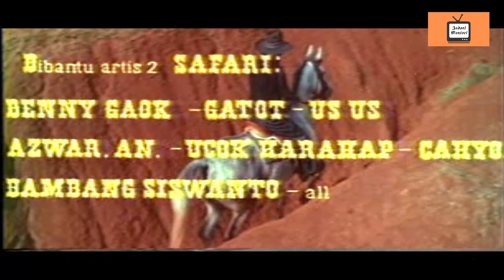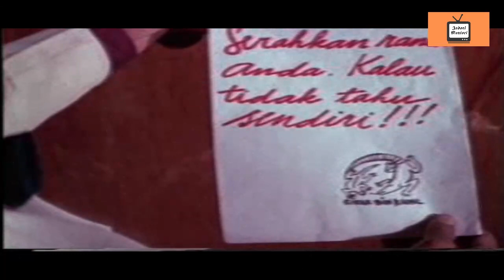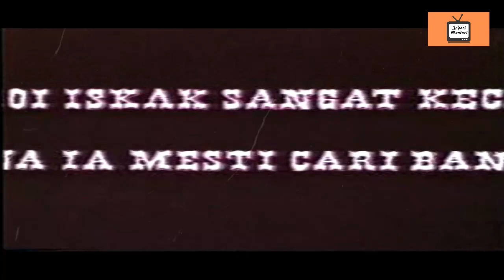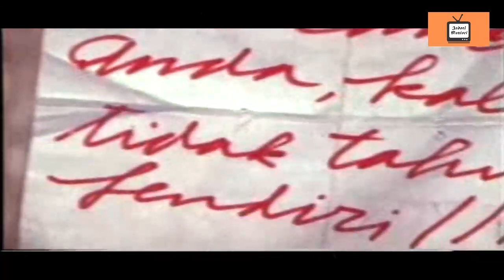Bing Slamet Koboi Cengeng (1974) Upscale to HD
Sinopsis

Sebuah parodi dan sindiran yang menggunakan dunia koboi. Jago tembak Eddy Sud (Eddy Sud) menyelamatkan Vivi (Vivi Sumanti), anak Bing (Bing Slamet). Bing sendiri yang menerima surat ancaman dari komplotan bandit lalu mengadakan kontrak kerjasama dengan Eddy Sud. Ia juga berlatih menggunakan pestol. Vivi ternyata kemudian diculik. Sherif Ateng lalu mengerahkan warga kota dan memaksa Bing agar tak membayar tebusan. Otak penculikan itu ternyata Eddy Sud sendiri. Vivi berhasil dibebaskan, dan Eddy duel dengan Bing. Kemenangan tentu pada Bing.

Produser : Bucuk Suharto
Sutradara : Nya Abbas Akup
Penulis : Nya Abbas Akup, Kwartet Jaya
Pemeran : Bing Slamet, Eddy Sud, Iskak, Ateng, Vivi Sumanti, Mieke Wijaya, Bambang Siswanto, Azwar AN, Us Us, Benny Gaok, Ucok Harahap, Robin Simanjuntak